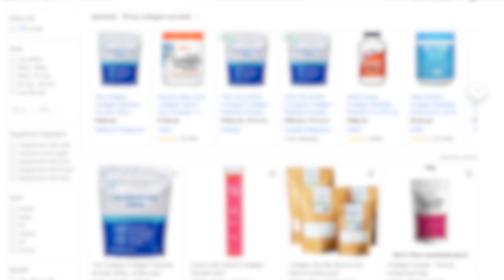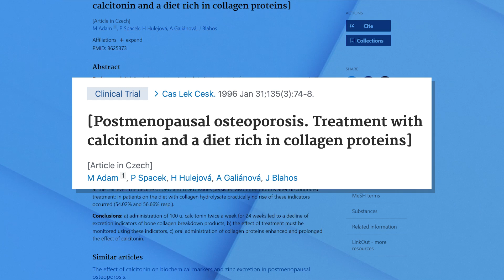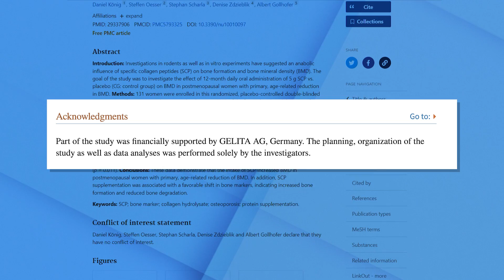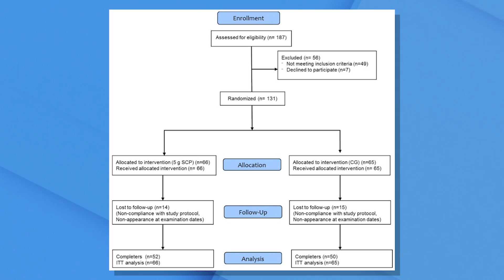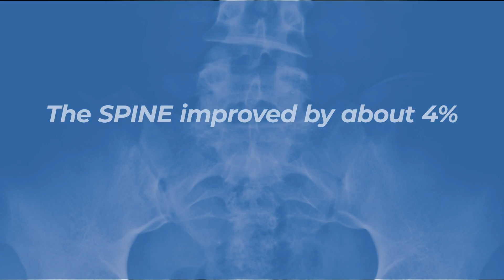Collagen for Osteoporosis? Facts and Fraud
Collagen for Osteoporosis? Facts and Fraud.  In this video I discuss recent studies on the affect of collagen for bone health. Watch this video to learn more on improving your bone health and lifespan.

00:00 Intro and summary
00:55 Why do people take collagen for bones?
3:50 Study 1
5:15 Study 2
4:00 Closing Summary